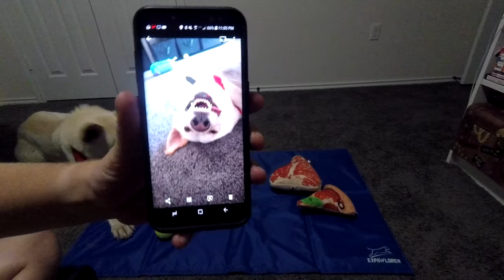I Adopted a Dog! (He's a Good Boy) - (Soft Spoken ASMR Ramble/ Dog Sounds)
This is like a chatroom for you to come and chat with me and other ASMR fans of my channel! I'll come chat when I can. It will be a fun way to connect with you all!

Hello, Hello, Hello, and welcome friends! - to a ramble of me talking about the newest guest in my family: My adopted dog Bastion! And if you play Overwatch, you will know that name ha. He is a good boy. In this video I just kind of ramble about him while trying to get him to look at the camera and make ASMR dog sounds which may be relaxing. I hope my dog can liven up your day as he does to mine!